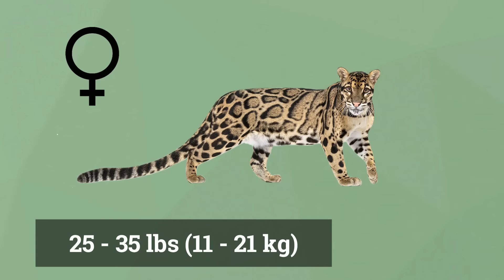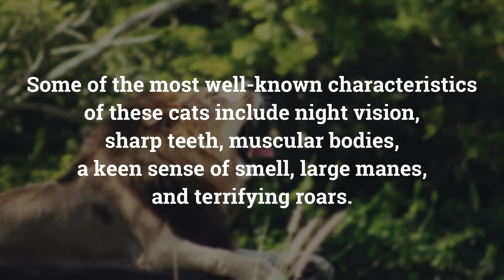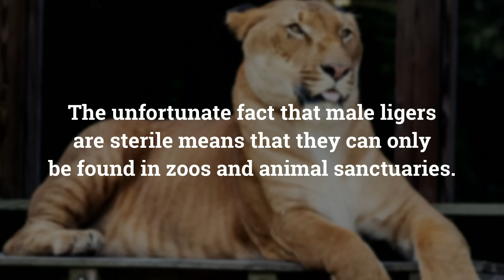10 Most Powerful Wild Cats on Earth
10 Most Powerful Wild Cats on Earth